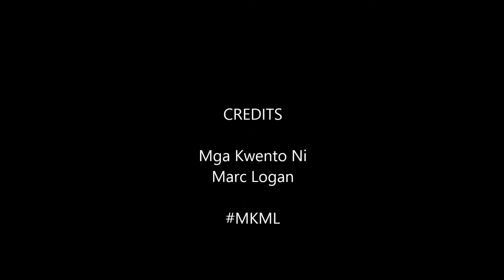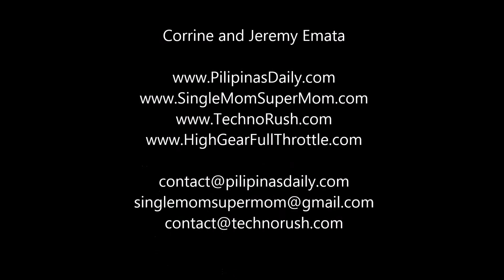Mga Kwento Ni Marc Logan August 8, 2015 My video included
One of my video from youtube been included in Mga Kwento Ni Marc Logan Aug 8'15.